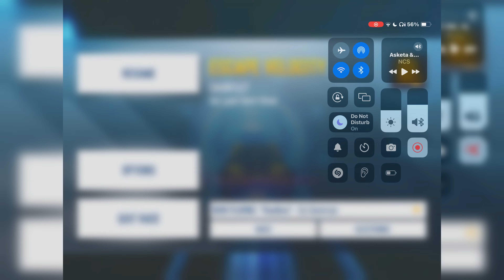Asphalt 8 Today Gauntlet Vrooms DelRubensito and Defense Escape Velocity @delrubensito 😁